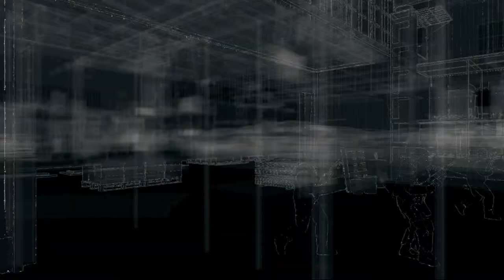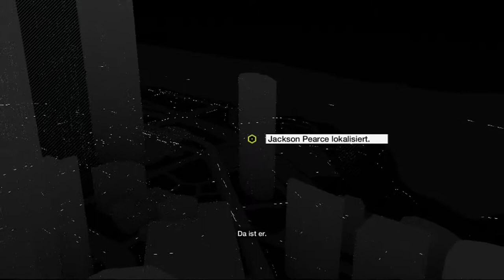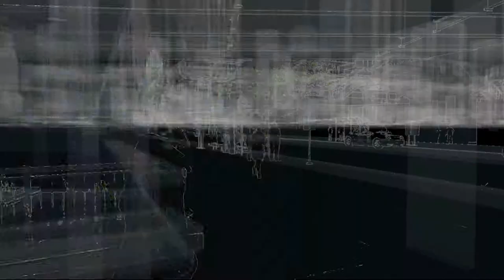Entkommen | WATCHDOGS [PS4] #034